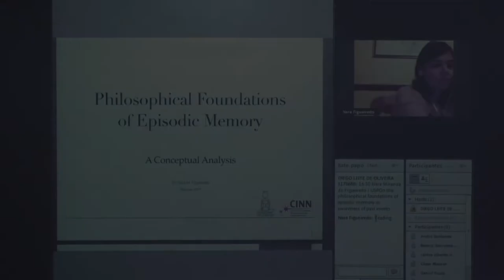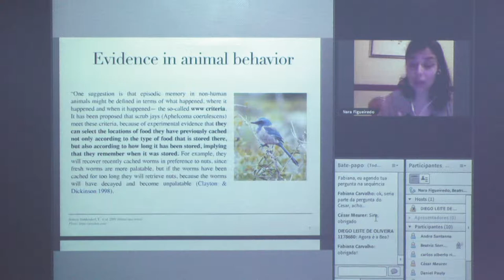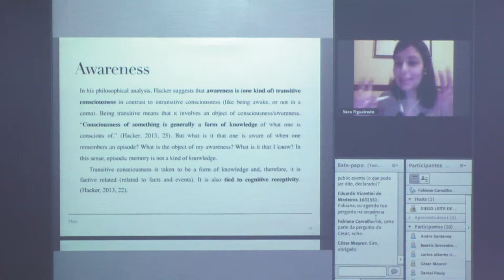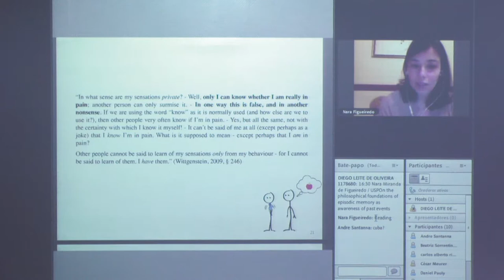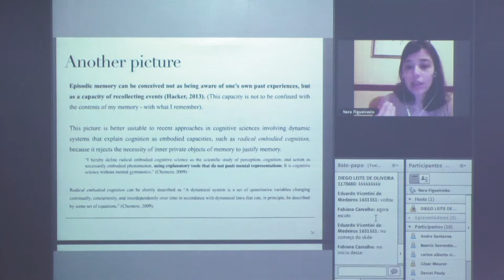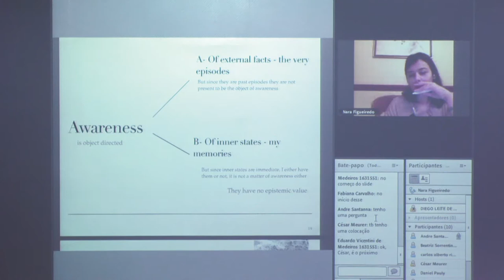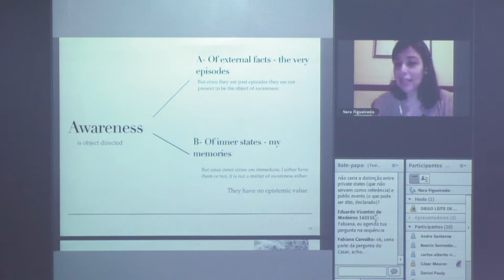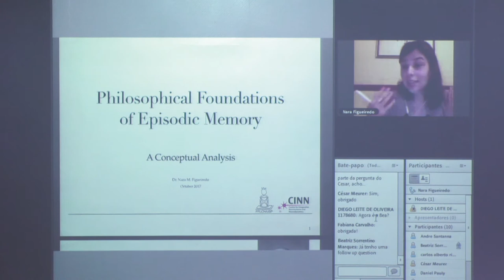Philosophical Foundations of Episodic Memory: A Conceptual Analysis / Nara Figueiredo (USP)